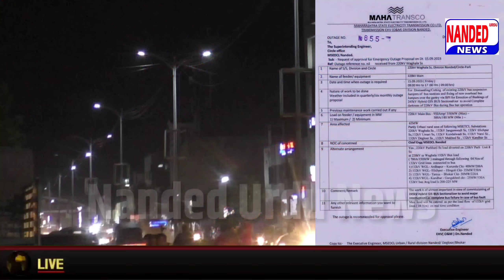Nanded Big News | कल 15 September को Nanded में बिजली बंद रहेगी ? देखिए पूरी खबर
Nanded Big News | कल 15 September को Nanded में बिजली बंद रहेगी। देखिए पूरी खबर | 14 Sep 2023